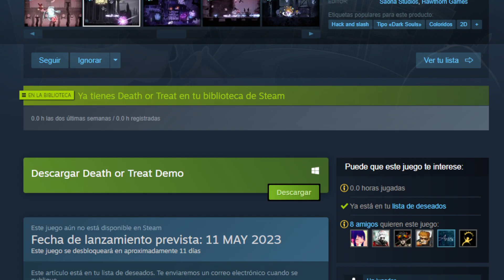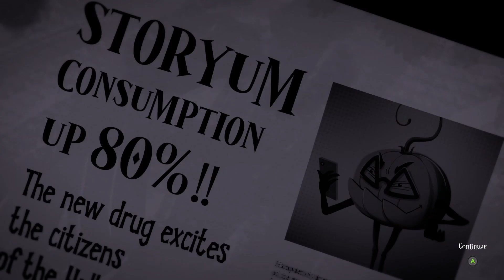UN ROGUELIKE SIMPLEMENTE MARAVILLOSO Death or Treat Pc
Comenzamos!